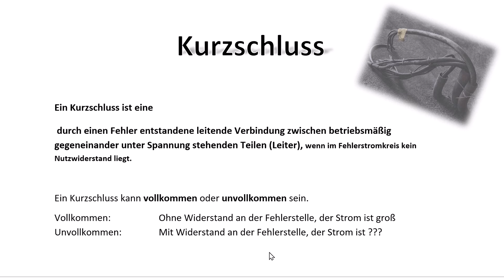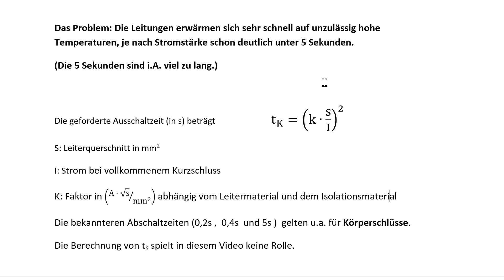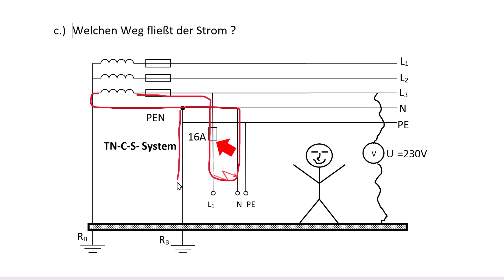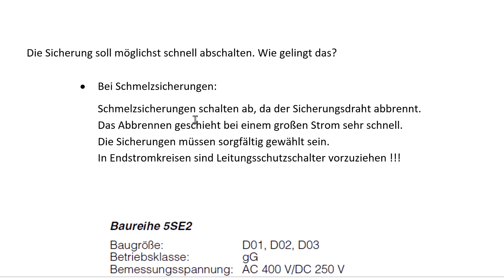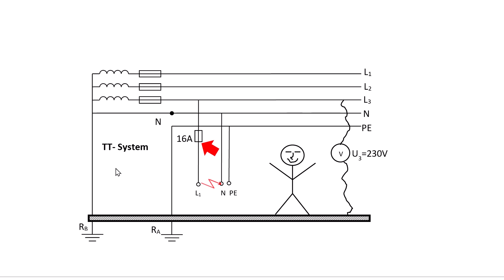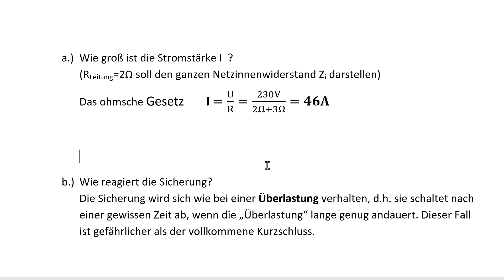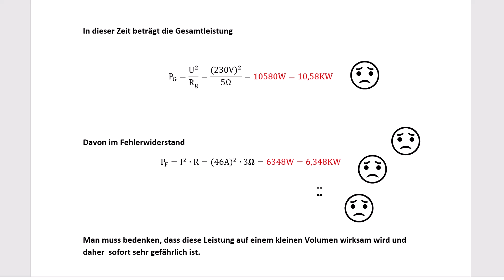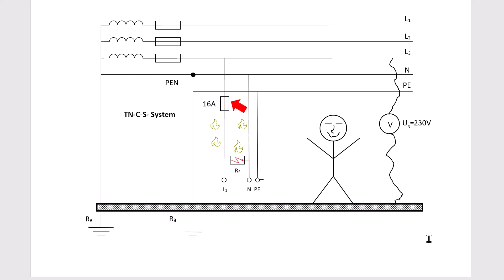Abschaltung durch Sicherungen bei vollkommenen und unvollkommenen Kurzschlüssen / Elektrotechnik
Teil 3 der Serie "Netzsysteme / Sicherungen / RCD(FI-Schutzschalter)"
Wie verhalten sich Sicherungen bei vollkommenen und unvollkommenen Kurzschlüssen?
Ermittlung der Abschaltzeiten mit Hilfe von Kennlinien. Der Netzinnenwiderstand und der Widerstand der Fehlerstelle werden berücksichtigt. Warum der kleine Kurzschlussstrom gefährlicher ist.

K-Faktor

00:00 Einleitung
00:33 Vollkommene und unvollkommene Kurzschlüsse
01:52 Was passiert bei einem Kurzschluss ?
02:32 Eine Formel für die Abschaltzeit beim Kurzschluss (!!!)
03:49 Endstromkreise mit Schmelzsicherungen oder LS-Schaltern
04:03 Verhalten bei vollkommenem Kurzschluss
05:55 Kurzschluss-Stromwege im TN-C-S-System
07:20 Kurzschluss-Stromwege im TT-System
08:49 Abschaltzeiten beim vollkommen Kurzschluss / Kennlinienauswertung
12:50 Der unvollkommene Kurzschluss
13:36 Die Stromstärke ( Netzinnenwiderstand + RFehler )
13:52 Das Verhalten der Sicherung
14:30 Abschaltzeiten beim unvollkommenen Kurzschluss / Kennlinienauswertung
15:08 Betrachtung der Leistungen beim unvollkommenen Kurzschluss / Brandgefahr
16:54 Das thermische Auslösung des LS-Schalters
18:32 Reflexion